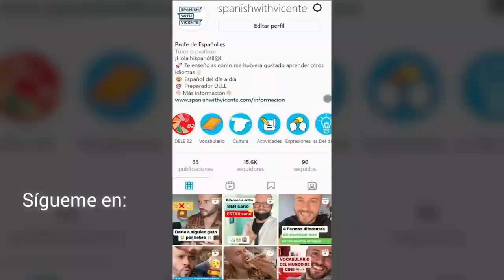👹 Cómo HACER una VALORACIÓN como UN NATIVO 👹 5 Formas DIFERENTES de Nivel Avanzado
Hoy vamos a aprender diferentes formas de hacer una valoración de un objeto cuando no tenemos mucha información. Estas formas son de nivel avanzado (casi nativo) y las puedes usar en contextos formales o informales.

00:00 Cómo Cómo VALORAR ALGO🏺💎 (expresiones avanzadas)
1:39 El verbo decir para valorar algo
1:50 1. Yo diría que…
3:05 2. Me atrevería/arriesgaría a decir…
4:06 3. Resulta + adjetivo
5:00 4. Lo veo/La veo + adjetivo
5:16 5. La/Lo encuentro + adjetivo
6:15 6. Expresiones avanzadas
9:56 Tu turno para practicar